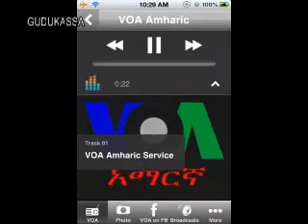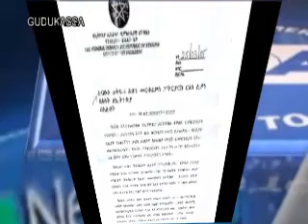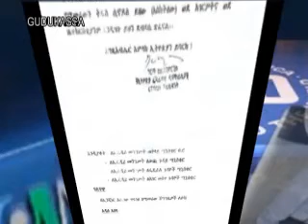President Girma Wolde Giorgis's Interview with Voice of America VOA Amharic Service ፕሬዚዳንት ግርማ ወልደጊዮርጊስ ለአቡነ መርቆርዮስ ደብዳቤ ፅፈው ሠረዙት